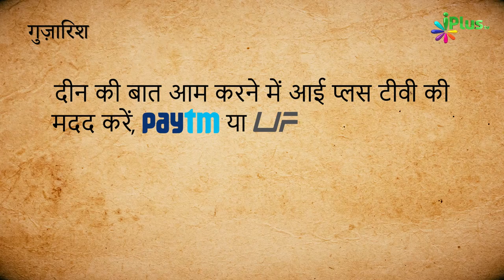Nazm - Hamko Jo Tum Watan Ka Gaddar Keh Rahe Ho.... | Jameel Akhtar Shafique | Hamd o Naat 119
- Nazm - Hamko Jo Tum Watan Ka Gaddar Keh Rahe Ho. | Jameel Akhtar Shafique | Hamd o Naat 119 iPlus TV